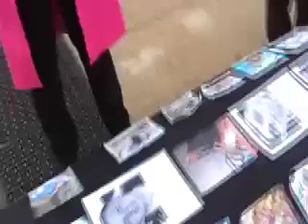Those Politically Schizophrenic Democrats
On May 3, 2007, at a Pro Peace rally in Baltimore City opposing the deployment of 1,300 Maryland National Guard troops to Iraq, activist and Maryland State Delegate, Jill P. Carter, spoke out. She said: "It's politically schizophrenic to say you want to
bring the troops home and that you want to end the war, and then to send 1,300 new troops from Maryland to Iraq." Del. Carter referred to the ongoing violence and the alarming homicide rate in Baltimore City and to a letter in her comments. The following is an except:
 Delegate Jill P. Carter
Next Mayor of Baltimore

JILL P. CARTER MAYOR
829 East Baltimore Street
Baltimore, Maryland 21202

Dear Friend
Baltimore or Baghdad: which is the greater American tragedy?

As of March 19, 2007, violence has claimed the lives of 47 Americans in Baghdad since the start of the year. During the same period, violence claimed 61 lives in Baltimore, Maryland - most due to gunshot wounds. Thousands marched this past weekend to end the loss of life in Baghdad. By contrast, the cry of outrage in Baltimore has barely risen to the level of a whisper."